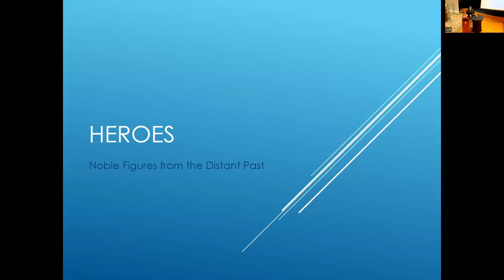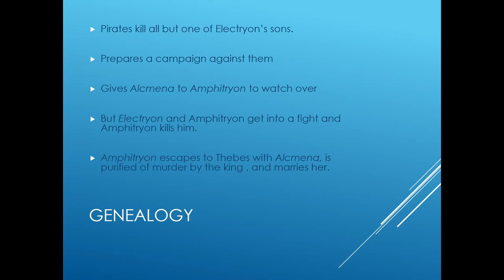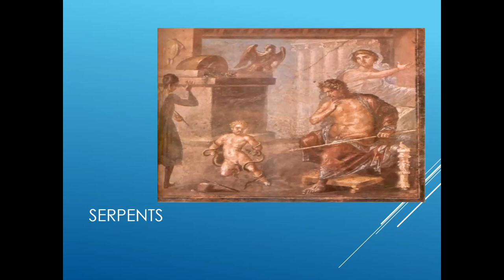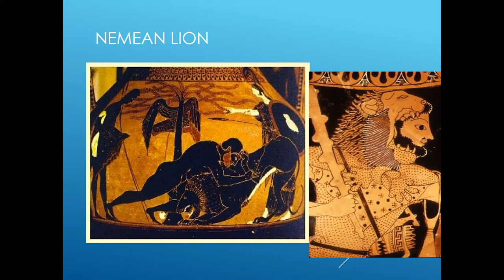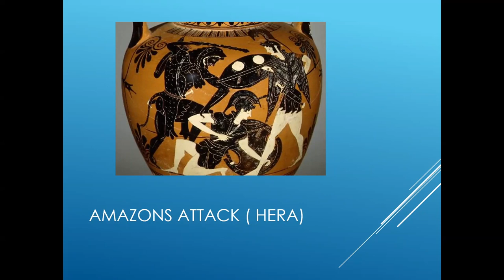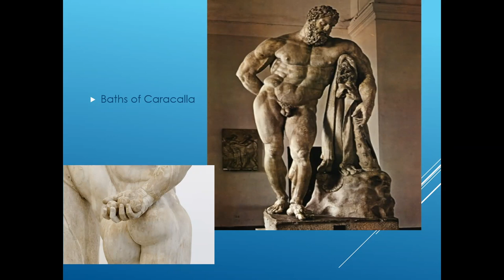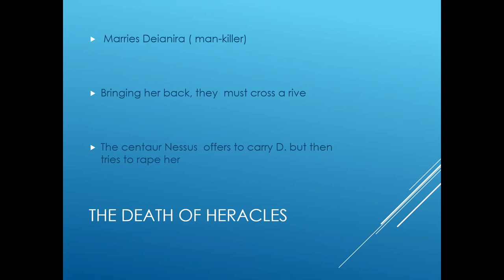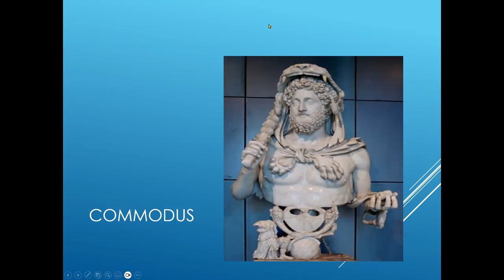Greek and Roman Mythology, October 12, 2023, Mary Ann Eaverly, Ph D